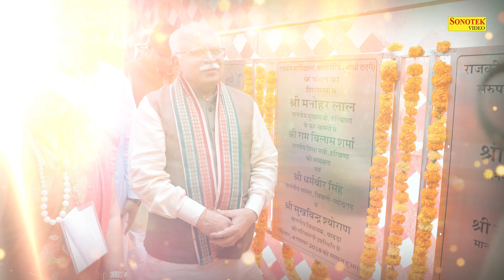खट्टर की सरकार | Khattar Ki Sarkar | Santram Banjara | Chanchal Banjara | Haryanvi Songs 2019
Sonotek Presents "खट्टर  की सरकार" a Latest New Haryanvi Song 2019. We present to you “Sonotek Official ” Song by Santram Banjara, Chanchal Banjara

exclusively on Sonotek Official

Video Credits :

Title- Khattar Ki Sarkar
Staring:-
Singer:-Santram Banjara,Chanchal Banjara
Lyrics:-Suresh Fouji
Director:-
Edit:-
DOP:-
Producer:-